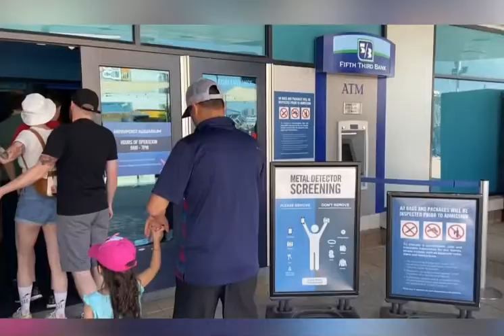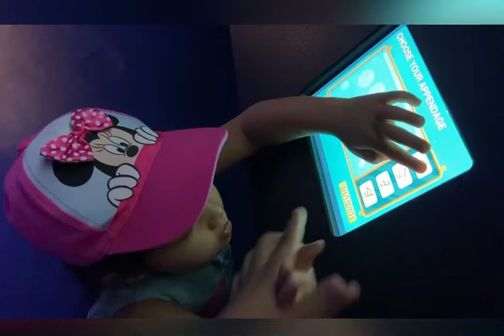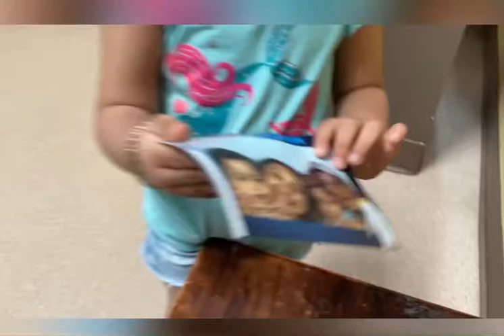Teesa had great fun at Newport aquarium KY😍